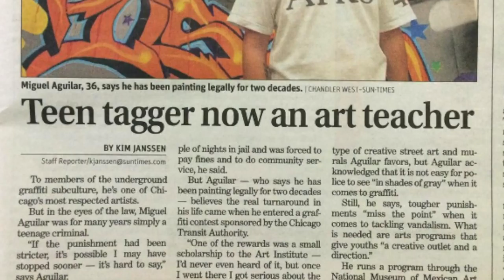KANE ONE - Teaser